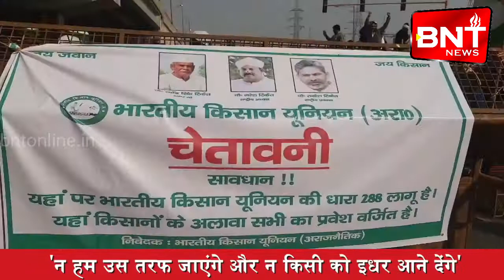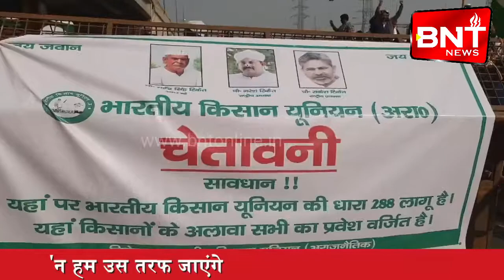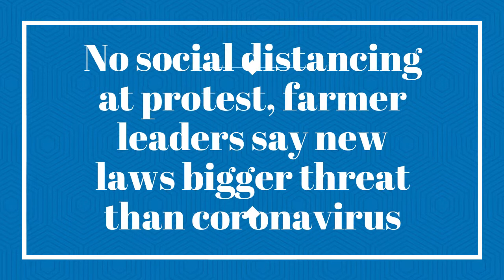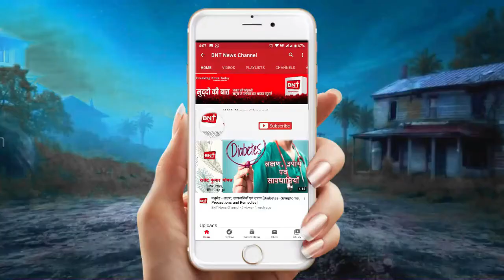खास खबरे Breaking News Today